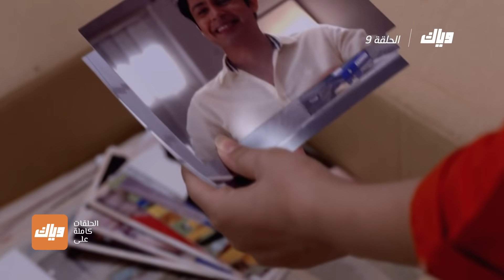مسلسل قلوب أنانية - الحلقة 9 | وياك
Weyyak آدي قلق من حفل نيشا والأمور لم تنتهي على خير، مسلسل قلوب أنانية مجاناً على وياك